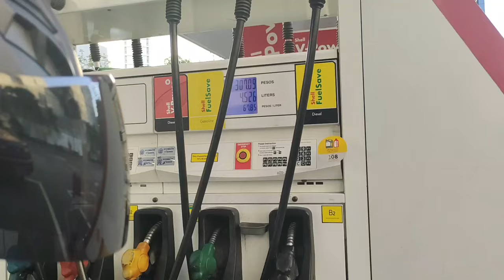Releasing yamaha sniper 155 standard version matte black